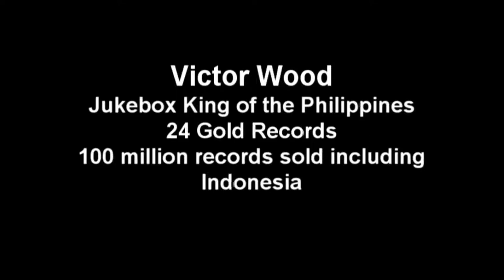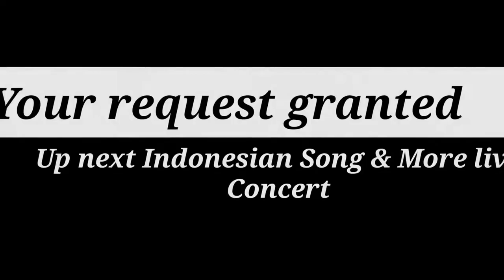VICTOR WOOD US TOUR - LIVE CONCERT - Piano